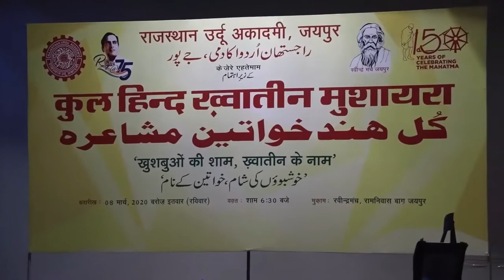कुल हिन्द ख्वातीन मुशायरा - खुशबुयों की शाम, ख्वातीन के नाम - वसीम राशिद (पार्ट - 12)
राजस्थान उर्दू अकादमी के जेरे एहतेमाम

कुल हिन्द ख्वातीन मुशायरा - खुशबुयों की शाम, ख्वातीन के नाम

निजामत - अबरार काशिफ (अमरावती)

शायरा - वसीम राशिद